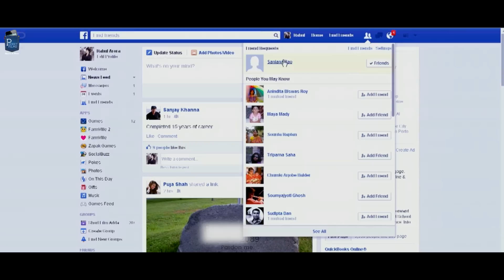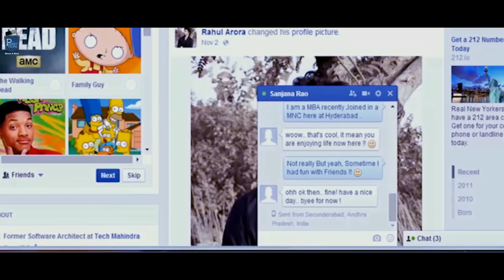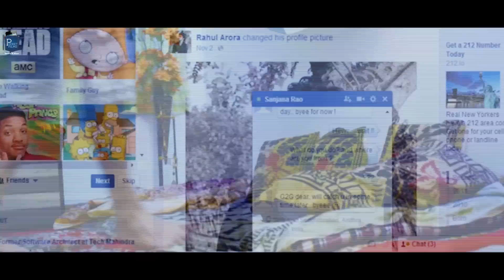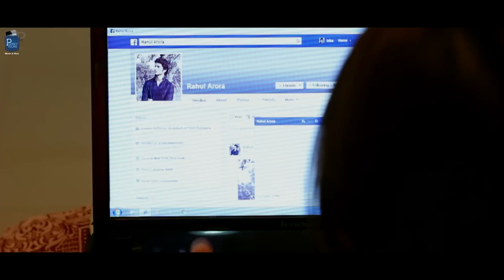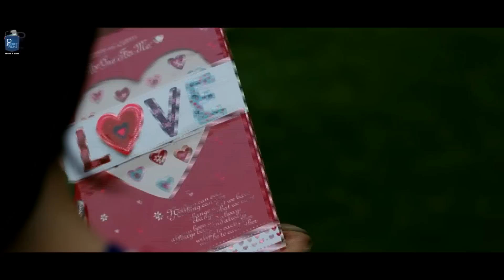Falling in love on social media - Romantic Short Film - 14th Feb (The Deadline)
A man falls in love over Facebook and gives an unknown girl a deadline of 14th Feb, that if she doesn’t meet him by then, he will jump over his terrace and die. Will she?